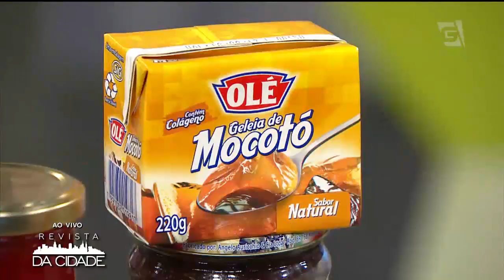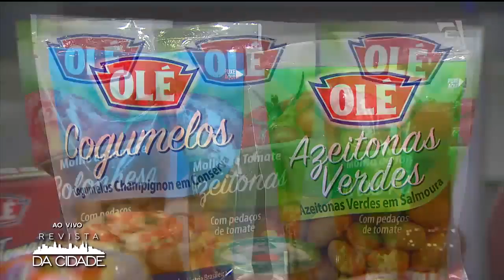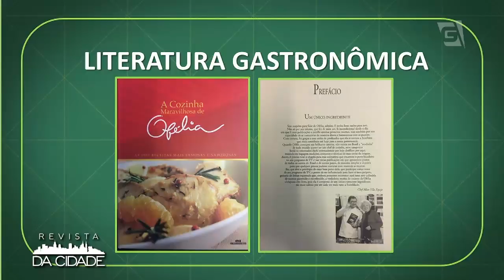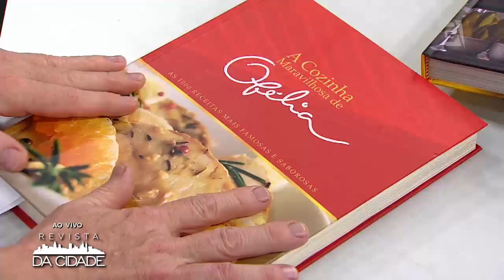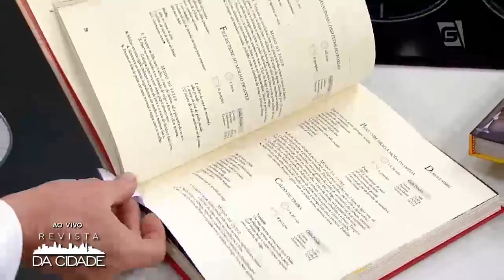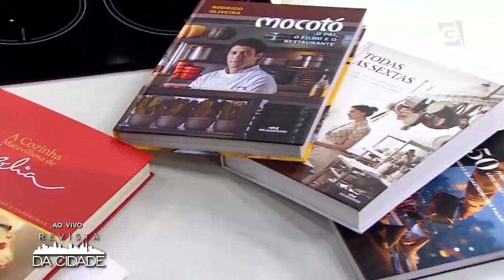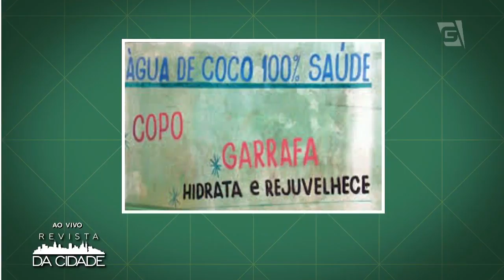Receita de Cuscuz Vegetariano - Revista da Cidade (16/08/2017)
Confira o passo a passo dessa delícia do Chef Allan!